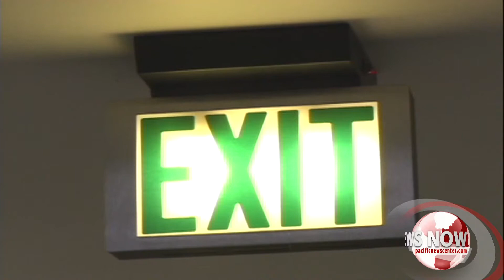NEWSNOW Part 1 -20150102 1 (Output 1).mov